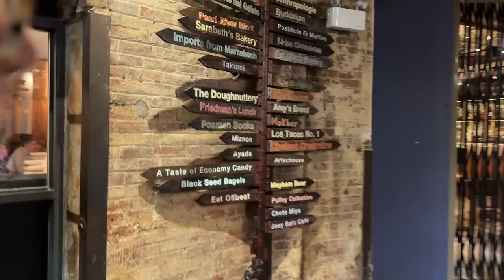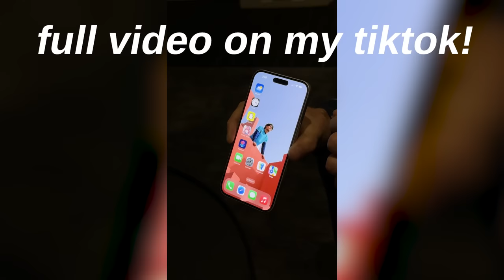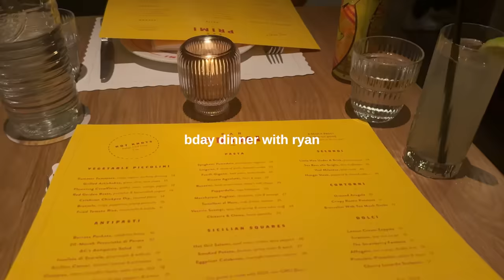week in my life in nyc 🍎 🏙 🚕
week in my life in nyc! enjoy! xoxo, dani GET TIX FOR GALS ON THE GO LIVE SHOWS